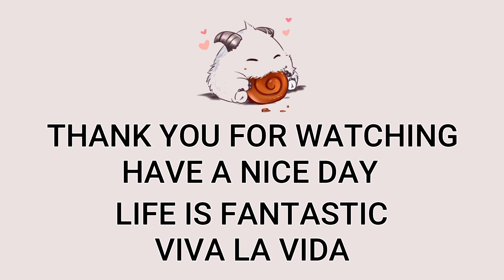T1 Zeus Renekton Top VS Camille | KR Challenger Patch 13.17